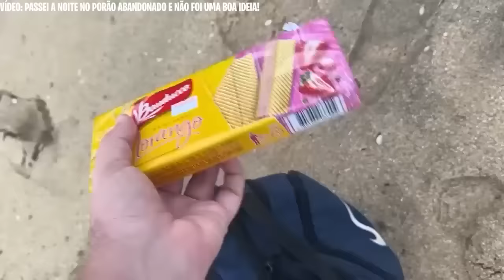PASSEI A NOITE NA CASA DO ENALDINHO SEM ELE SABER!